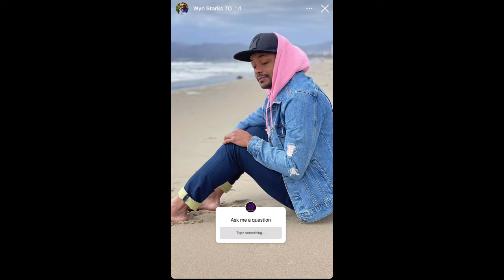Wyn Starks Takeover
Bio

About Wyn Starks
Wyn Starks builds a bridge between the old-school sounds that filled his childhood — from the soulful sweep of Motown classics to the bright sparkle of '80s hitmakers like Whitney Houston and Michael Jackson — and the grooves, hooks, and genre-bending bounce of contemporary radio. He creates a sound that celebrates not only the multi-octave range of his vocals, but also the power of his songwriting.

Curb Records

Pr - Fifth Element PR